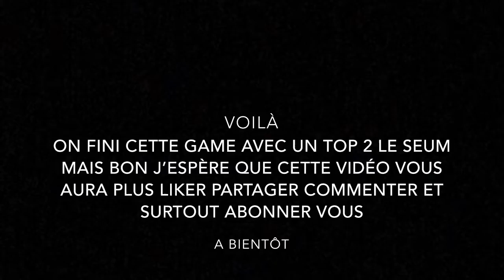Solo Vs Squad sur mobile (Top 2 sur Fortnite)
Et voilà merci
A bientôt